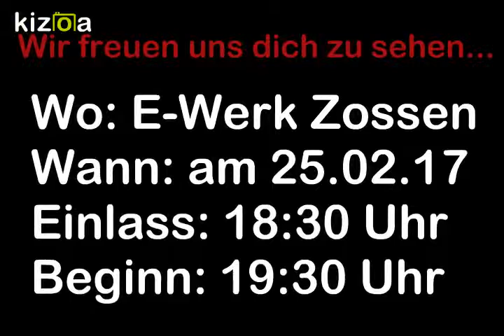Kizoa Video und Movie Maker: KCS Karneval Club Schöneiche 2016/17